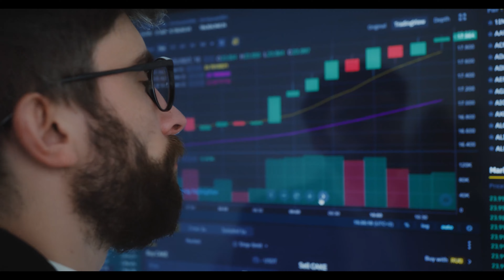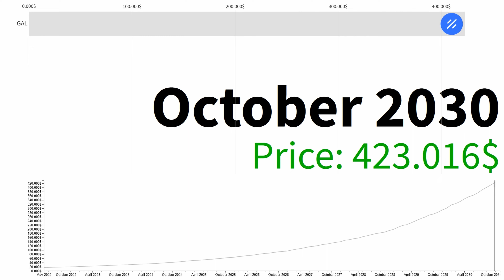Project Galaxy GAL EXTREME WARNING... THE FINAL SHAKEOUT IS ABOUT TO BEGIN